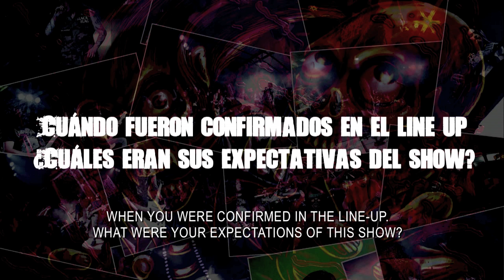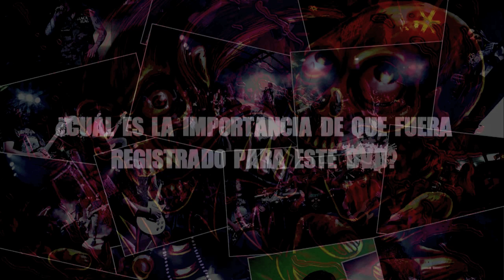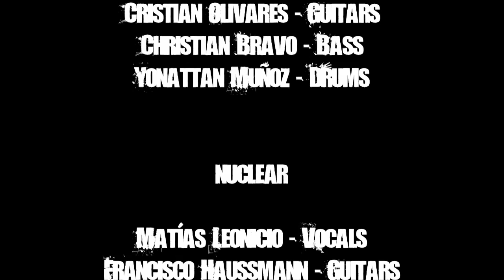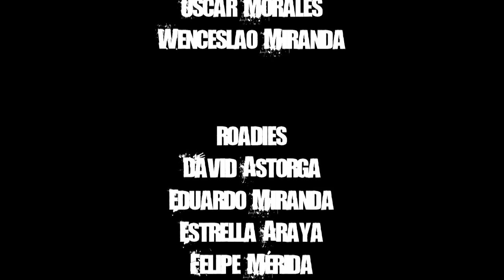NUCLEAR - Documental / Documentary (English Subtitles)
Documental sobre la realización de "Sick Mosh DVD" lanzado en 2014. Incluye entrevistas, clips en vivo y material backstage registrado durante el show. Aparece como parte del material extra del DVD.
Documentary about "Sick Mosh DVD". Subtitled in english. It includes interviews, live clips and behind-the-scenes unseen footage. Appears as part of the bonus material on the DVD.

"Sick Mosh DVD"
Documental/Documentary
Realización: Punkto Sudy y Mr Dinosaur